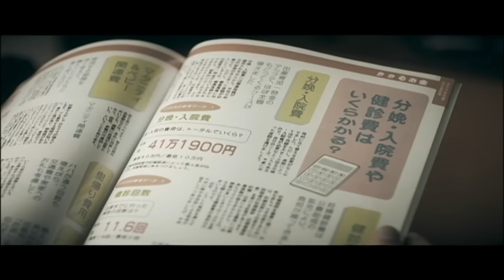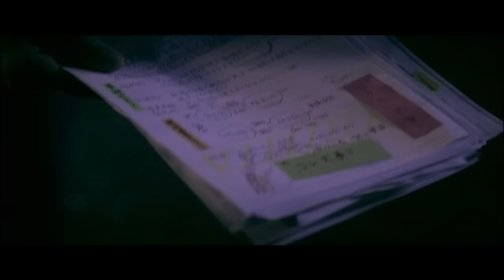FUNKY MONKEY BABYS 「それでも信じてる」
2月4日ファンキー加藤「I LIVE YOU 2014 in 日本武道館」DVD&Blu-ray発売記念！！

2015年2月4日(水)発売
ファンキー加藤
「I LIVE YOU 2014 in 日本武道館」DVD&Blu-ray

【DVD】
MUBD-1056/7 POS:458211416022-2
￥5800（税込）

【Blu-ray】
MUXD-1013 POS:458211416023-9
￥6800（税込）

ファンキー加藤 ソロ最大規模のホールツアー！
「ONE FOR HALL TOUR 2015」

1月24日(土) 【千葉】 市川市文化会館 大ホール
1月31日(土) 【山梨】 コラニー文化ホール(山梨県立県民文化ホール)
2月06日(金) 【神奈川】 神奈川県民ホール
2月08日(日) 【栃木】 宇都宮市文化会館
2月13日(金) 【福岡】 福岡サンパレスホール
2月14日(土) 【鹿児島】 宝山ホール(鹿児島県文化センター)
2月21日(土) 【和歌山】 和歌山県民文化会館
2月22日(日) 【滋賀】 滋賀県立芸術劇場(びわ湖ホール)
2月28日(土) 【愛知】 名古屋国際会議場センチュリーホール
3月01日(日) 【愛知】 名古屋国際会議場センチュリーホール
3月07日(土) 【広島】 広島市文化交流会館(広島文化学園HBGホール)
3月08日(日) 【山口】 周南市文化会館
3月14日(土) 【埼玉】 大宮ソニックシティ
3月15日(日) 【埼玉】 大宮ソニックシティ
3月27日(金) 【香川】 アルファあなぶきホール(香川県県民ホール)
3月29日(日) 【高知】 高知県立県民文化ホール・オレンジホール
4月04日(土) 【大阪】 大阪国際会議場(グランキューブ大阪)
4月05日(日) 【大阪】 大阪国際会議場 (グランキューブ大阪)
4月11日(土) 【岩手】 盛岡市民文化ホール 大ホール
4月12日(日) 【秋田】 秋田県民会館
4月18日(土) 【奈良】 なら100年会館
4月20日(月) 【兵庫】 神戸国際会館 こくさいホール
4月25日(土) 【大分】 iichikoグランシアタ
4月26日(日) 【長崎】 長崎ブリックホール
4月29日(水・祝) 【熊本】 市民会館崇城大学ホール
5月04日(月・祝) 【北海道】 ニトリ文化ホール
5月06日(水・祝) 【北海道】 函館市民会館
5月09日(土) 【宮城】 仙台サンプラザホール
5月10日(日) 【福島】 郡山市民文化センター 大ホール
5月16日(土) 【新潟】 新潟県民会館
5月17日(日) 【長野】 ホクト文化ホール
5月23日(土) 【富山】 富山オーバード・ホール
5月24日(日) 【福井】 福井フェニックスプラザ
5月30日(土) 【徳島】 鳴門市文化会館
5月31日(日) 【愛媛】 松山市民会館・大ホール
6月06日(土) 【岐阜】 長良川国際会議場
6月07日(日) 【静岡】 静岡市民文化会館大ホール
6月13日(土) 【鳥取】 米子コンベンションセンター(BIG SHIP)
6月14日(日) 【岡山】 岡山市民会館
6月21日(日) 【沖縄】 沖縄市民会館
6月27日(土) 【東京】 オリンパスホール八王子‹FC限定特別追加公演›
6月28日(土) 【東京】 オリンパスホール八王子‹FC限定特別追加公演›
7月03日(金) 【東京】 NHKホール
7月04日(土) 【東京】 NHKホール

≪WEBサイト≫
■ファンキー加藤オフィシャルサイト